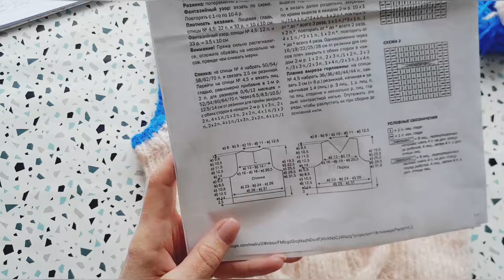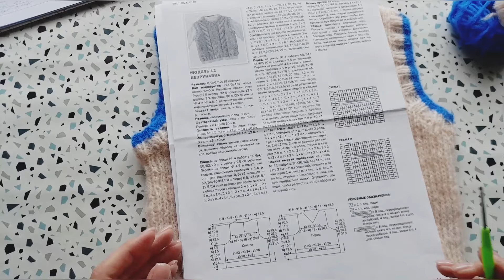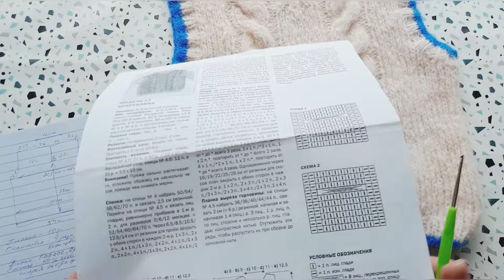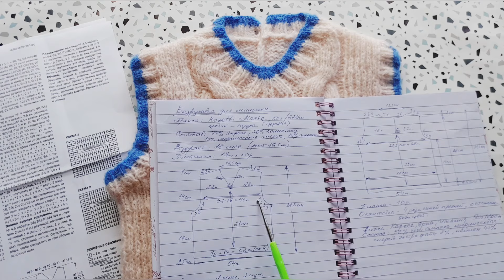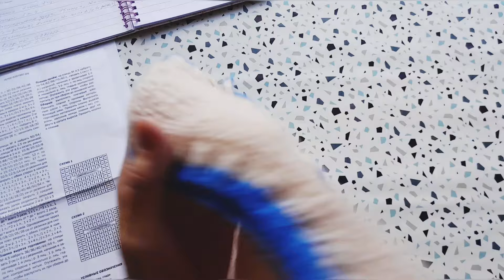Жилетка (безрукавка) для малыша спицами. Разбираем описание.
В этом видео предлагаю связать детскую безрукавку на 1.5 года. Модель не сложная. Подойдет для начинающих вязальщиц. Мы с вами разберем последовательность описания и вы сможете связать и на другие размеры, приведенные в журнальный инструкции.

Мой хештег